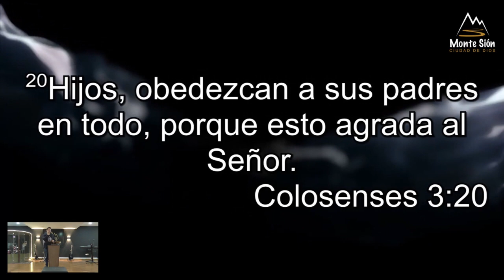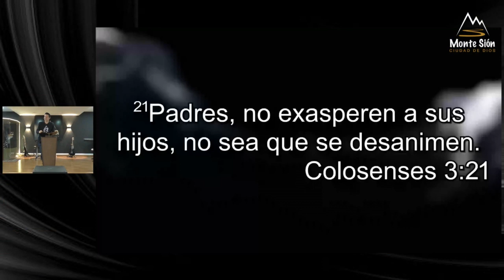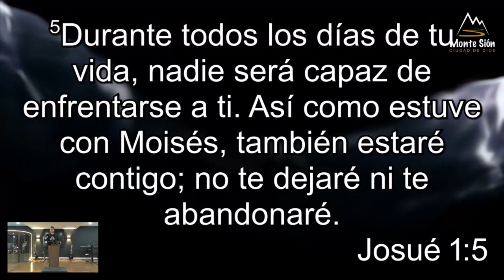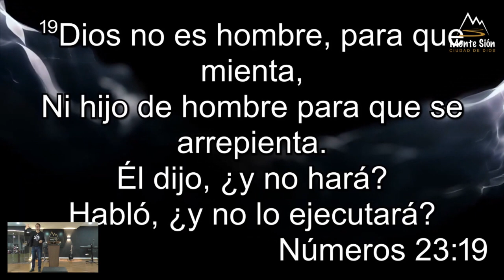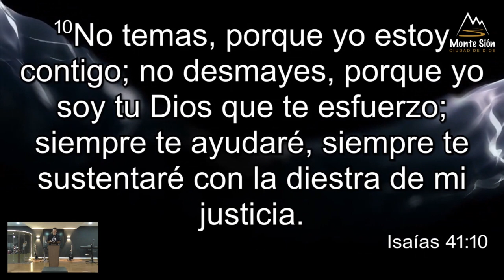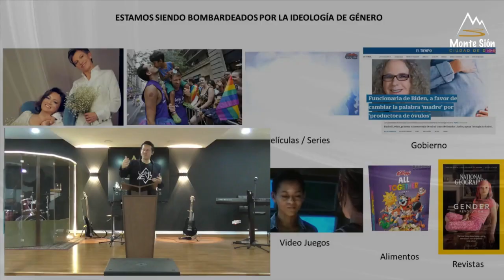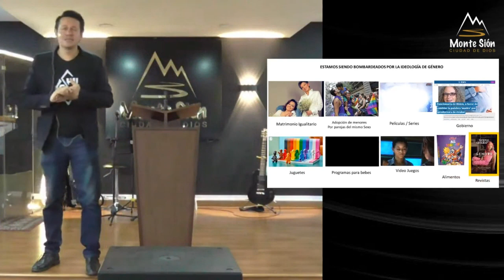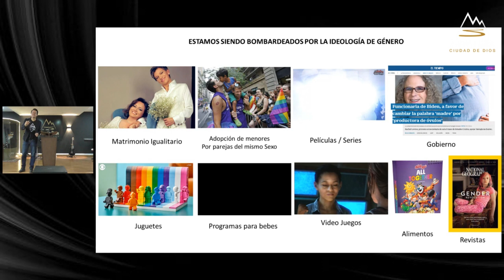Mis Generaciones y Yo - Mario Gomez (1 Oct, 2023)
Somos la Iglesia Monte Sion, desde Bogotá - Colombia

Te invitamos a nuestros servicios los días:

Miércoles 7:00pm "Miércoles de enseñanza"
Viernes 7:00am "Hoy es Viernes y el Espíritu lo sabe" - en vivo
Domingos 10:00am "Servicio Dominical"
(Hora de Colombia).

Si quieres saber más de la Iglesia Monte Sion visita nuestras

Visitarnos presencialmente en Bogotá - Colombia
Calle 1B N 27a-04

También estamos en la ciudad de Acacias - Meta
Calle 12#33-04  Barrio saman